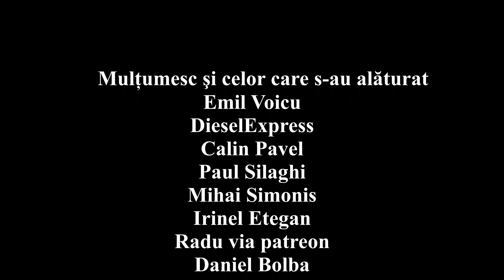Centura Beiuș, filmata complet 21.10.23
Constructor: Selina Grup
Lungimea: 7,2 km
Termen estimativ de finalizare: vara 2024

Harta lotului:  proinfrastructura/proiecteinfrastructura

Un like și share ajută tot timpul

Dacă dorești să contibui la realizarea acestor filmări
sau să afli informații inedite din spatele lor si nu numai